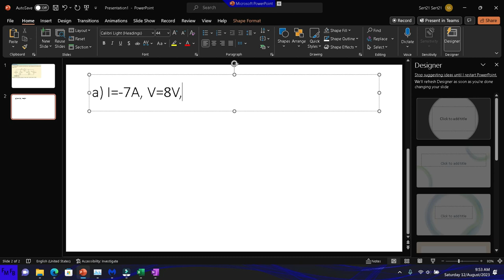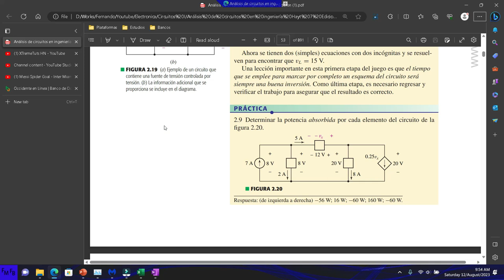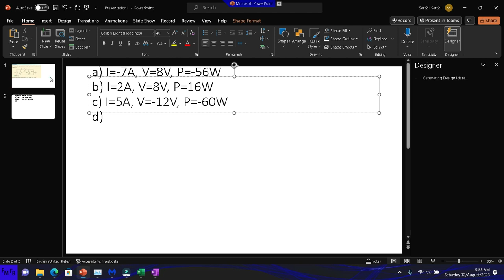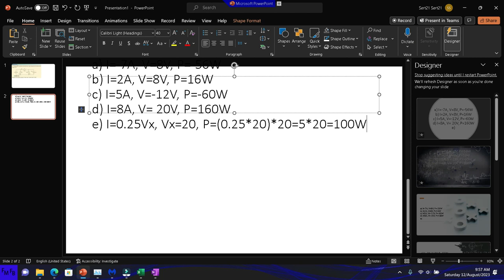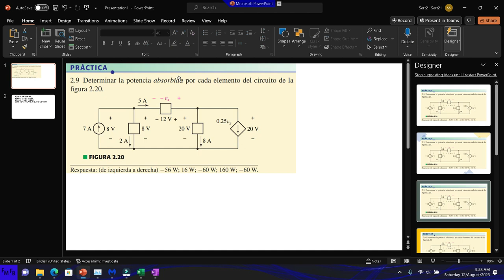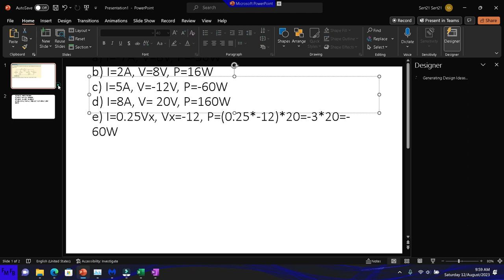Ejercicio de Práctica 2 9 de Análisis de circuitos en Ingeniería en Haytt 7 ed